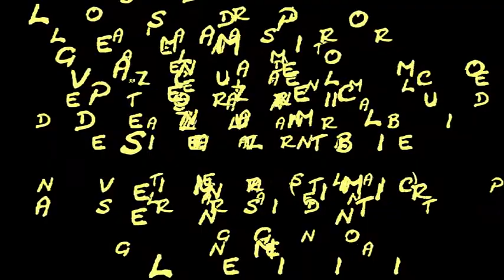A Venezia c'è un Cammello Gianni Moi Legge la Mappabuca